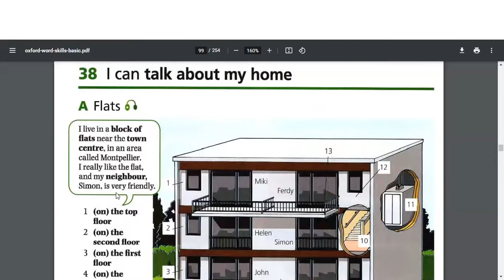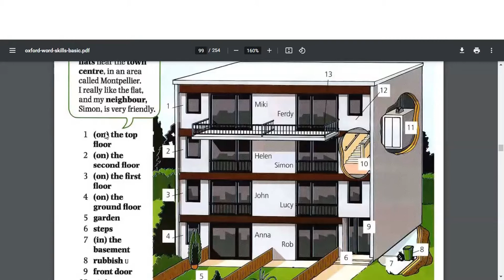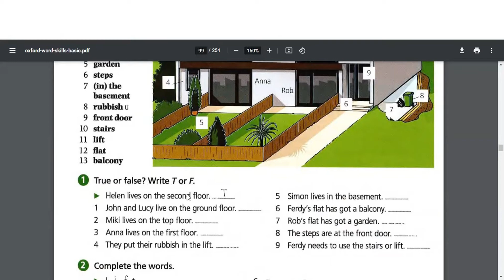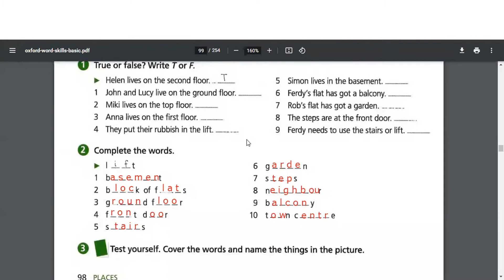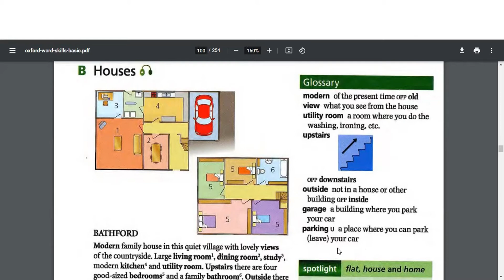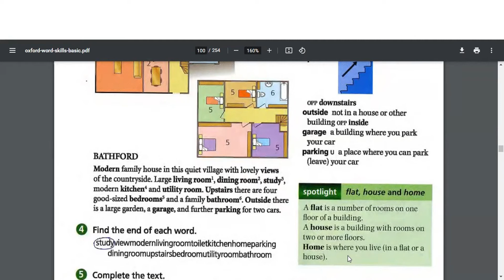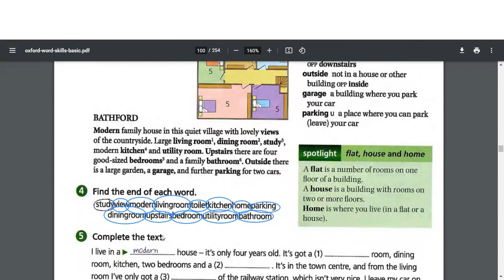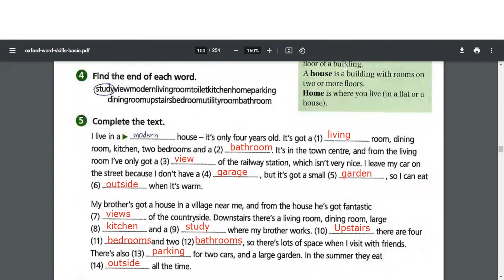Урок 38. Я можу говорити про свій дім./I can talk about my home.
На цьому уроці англійської мови ви познайомитеся з лексикою на тему "Мій дім".

0:00 - вступ
0:12 - розділ A (flats) читаємо та перекладаємо текст
0:55 - лексика
3:18 - вправа 1
5:53 - вправа 2
6:16 - відповіді до вправи 2
6:25 - розділ B (houses) glossary
8:04 - spotlight (різниця між flat/house та home)
9:50 - читаємо та перекладаємо текст
11:37 - вправа 4
12:52 - вправа 5
13:14 - відповіді до вправи 5